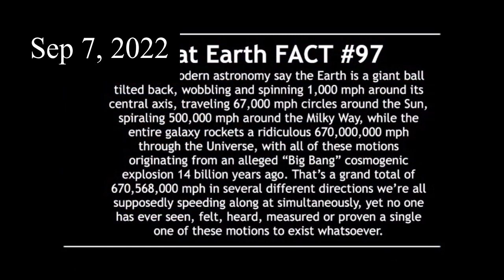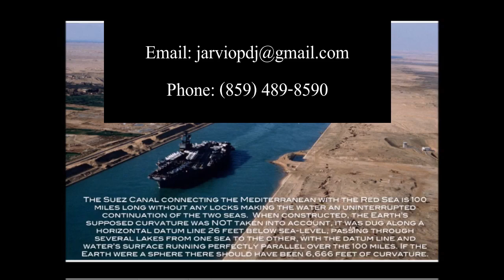[Clip] Peter Jarvio: Then & Now - From Globe Test to Activism ✅